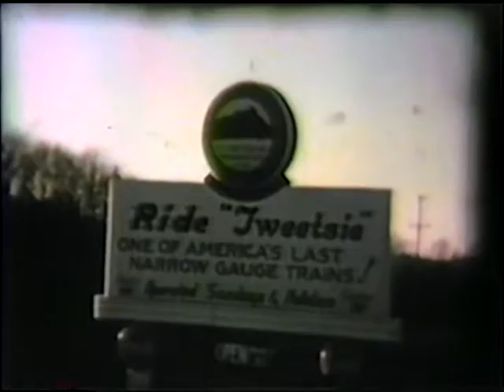Butch Hoggard Family Memories Part 4